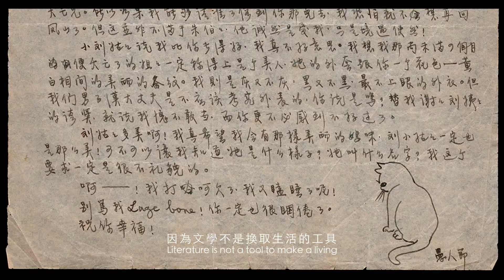Unfulfilled Dreams《願未央》– TaiwanFilmFest 2021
Newsletter ｜影展會員信

Director Chu Tien-Wen 朱天文 | 2020 | 115 mins | UNCL G

Australian Premiere 澳洲首映

2020 Taipei Golden Horse Film Festival
第57屆金馬影展

2021 Hong Kong International Film Festival
第45屆香港國際電影節

A stylish and poetic documentary directed by Chu Tien-Wen, who has worked on many screenplays such as Growing Up (1983) and Millennium Mambo (2001) with Taiwanese auteur Hou Hsiao-Hsien, who is also the producer of this work.

Growing up with both parents as esteemed writers, the three sisters discover their parent’s old diary, letters and photographs. They travel through time to uncover their parent’s journey of becoming writers, the secret love stories, and the backstories of 1960s Taiwan, one of which being the 823 Artillery Battle.

由知名小說家朱天文主導，透過三姐妹敘述，分享父母早期留下的日記、照片與情書。朱天文曾與導演侯秀賢合作，為其多部作品編劇，包括《小畢的故事》與《千禧曼波》。

閱讀父親朱西甯的作品與日記，像穿越時光隧道回到1960年代的台灣，開啟舊社會、戰爭與文化的時光寶盒。母親劉慕沙當時寫下的情書，反映他前衛的思路，更表現出早期女性主義者的理想和社會實踐。雷光夏的細緻音符與攝影大師姚宏易的光影，為電影鍍上一面詩意，朱家的時代疊影交錯其上。